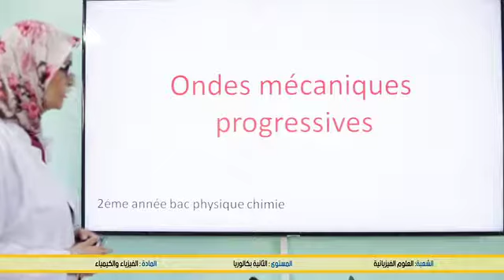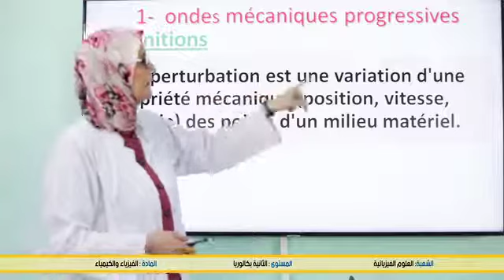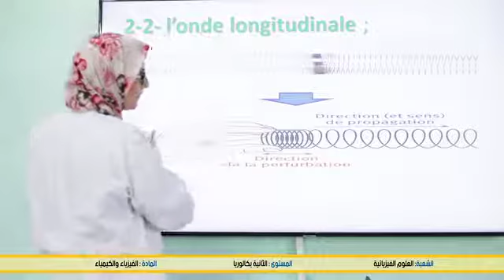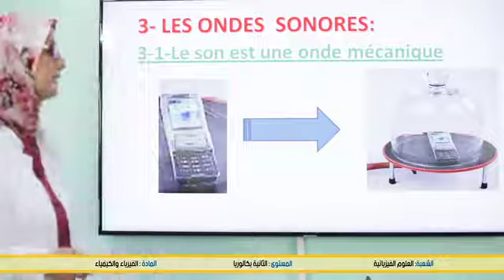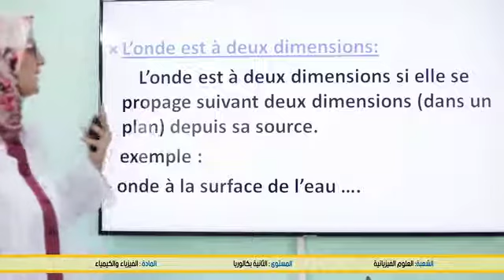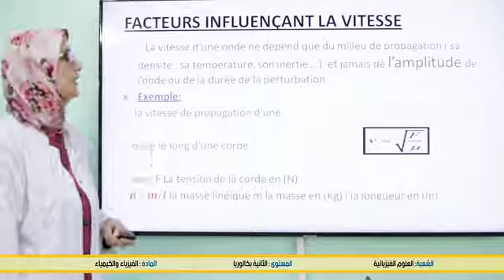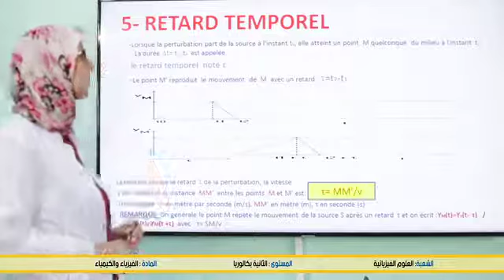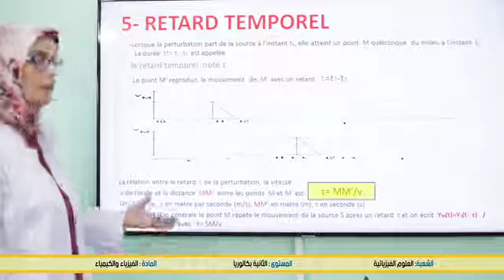Les ondes mécaniques progressives séance 1 B2